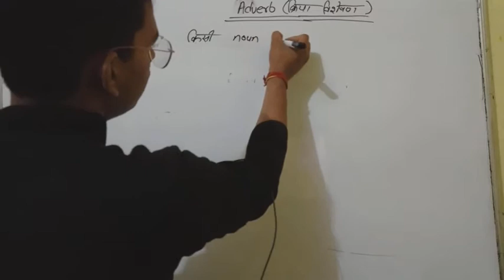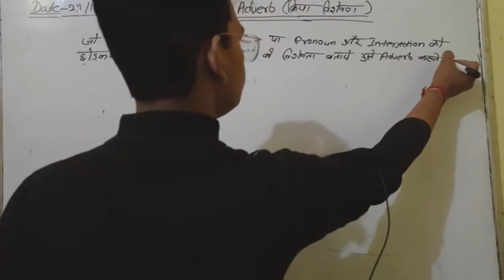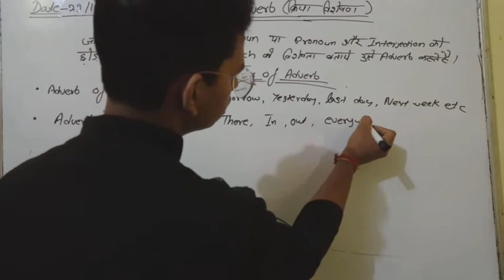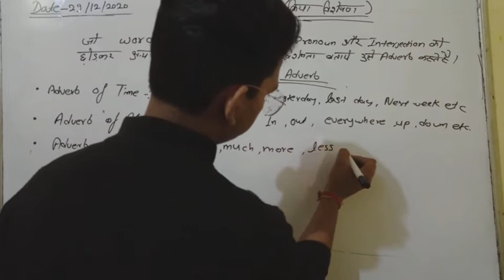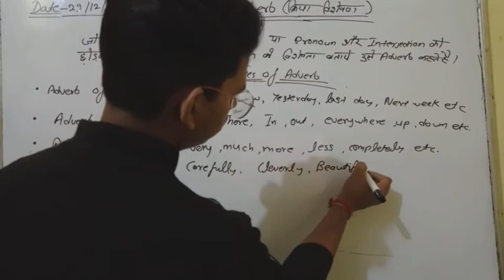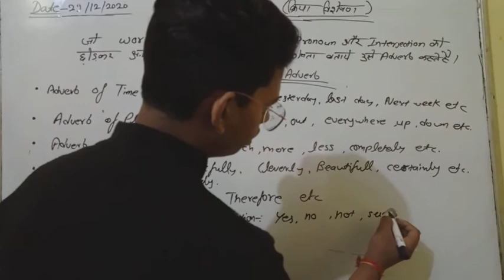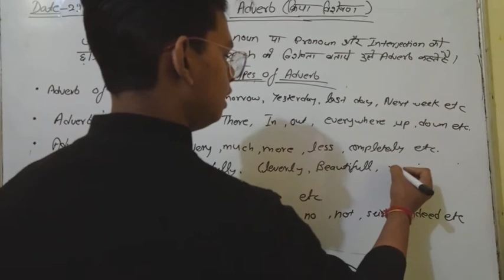Adverb and Their types by Roshan Tiwari#cls#combinelectureseries#cls